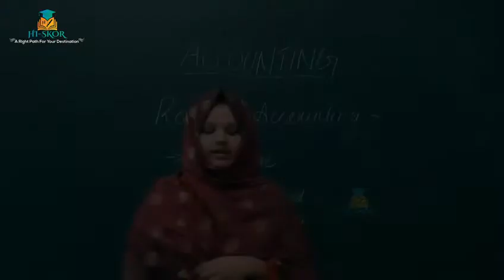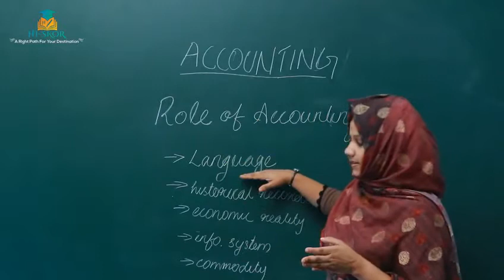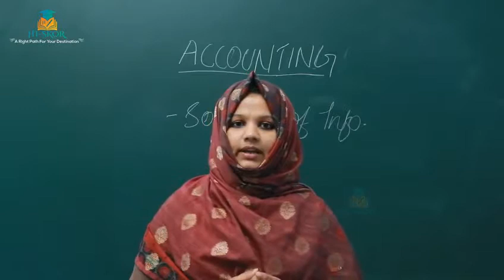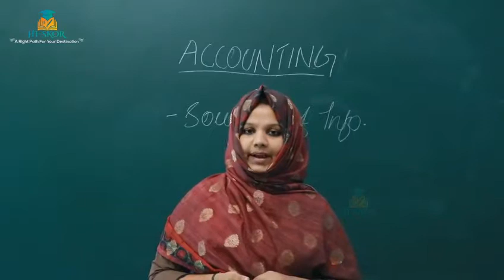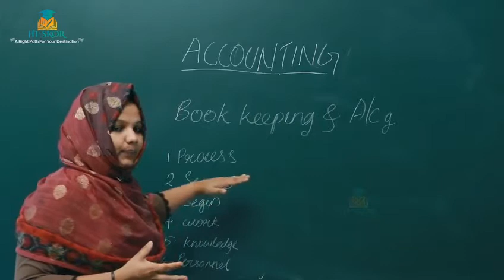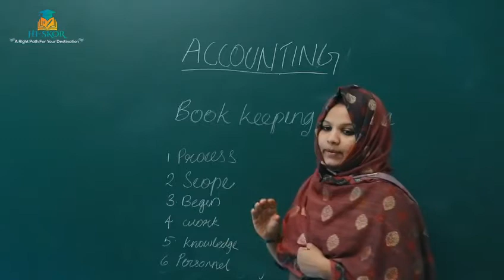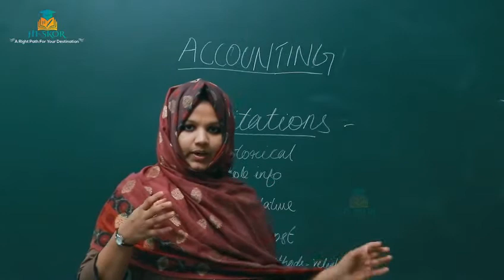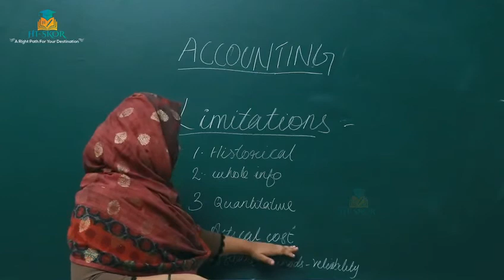ACCOUNTANCY - CHAPTER-1 PART-3 |ACCOUNTANCY Tuition Class | HSE Free Plus One Tuition 2022 | HiSkor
11th Standard and 12 Standard ( Higher Secondary Free Tuition )

,+2 Humanities

1.  +1 Science

2. +1  Science (computer science)

3. +1 Commerce

4. +1 Humanities

5.  +2 Science

6.  +2  Science (computer science, English)

7.  +2 Commerce

8. . +2 Humanities